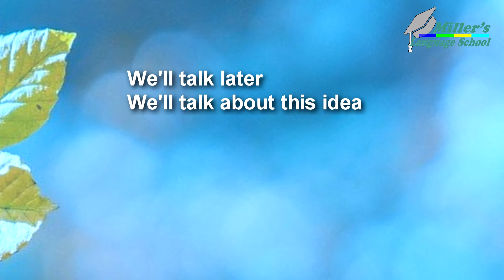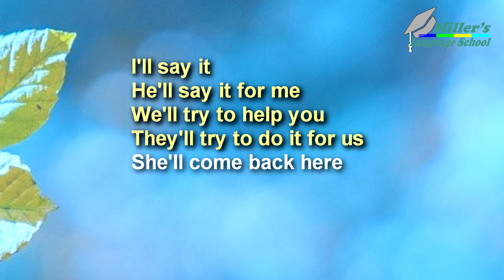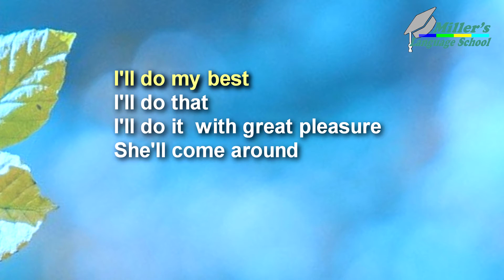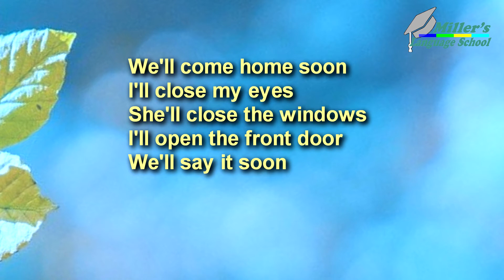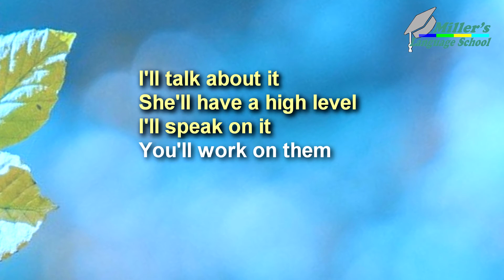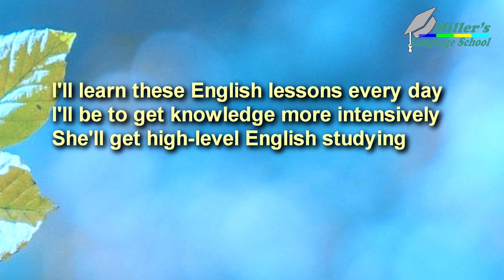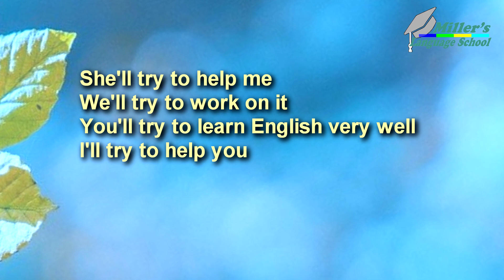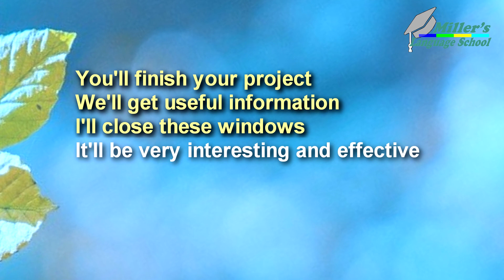Apprendre l'anglais en 30 jours. Future Simple Tense. Practice. Miller's Language School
Translation of the text of this video into French and other languages is available in subtitles.
Mes abonnés et téléspectateurs de la chaîne!
La traduction du texte de cette vidéo en français et dans d'autres langues est disponible en sous-titres. Profitez de regarder!
In this video: Future Simple Tense. Short Form. New words. Practice.
Apprendre l'anglais de base en 30 jours.
Leçon 112. Dans cette vidéo: Le Futur simple. Une Forme Courte en anglais. Des nouveaux mots. Une Pratique en anglais.
Entraîne- toi!
Comment créer une expression. Améliorez vos compétences en anglais.
C'est facile.
📚 15 min session for effective results! 📚

Give me 15 Minutes A Day And I Promise You Will Speak English With Confidence 👇👇
▬▬▬▬ ● Follow me ● ▬▬▬▬

Don't forget to activate notifications (click on the little bell "🔔" ☝ at the top) to be informed of the release of my new videos!